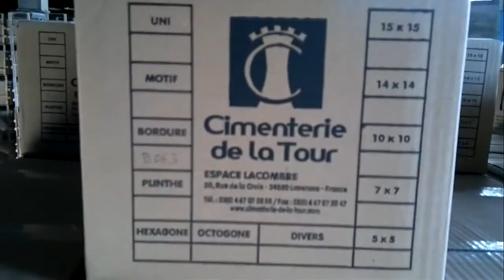Verpackung der Zementfliesen - Cimenterie de la Tour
Erste Karton Zementfliesen - "Cimenterie de la Tour"